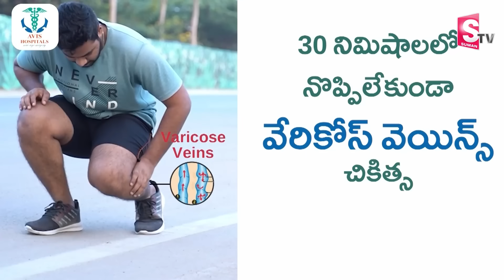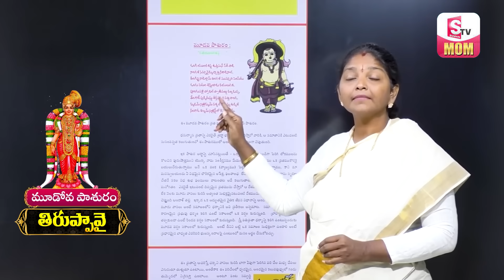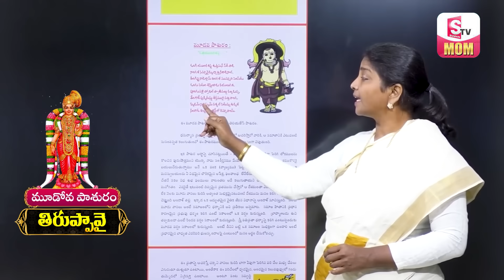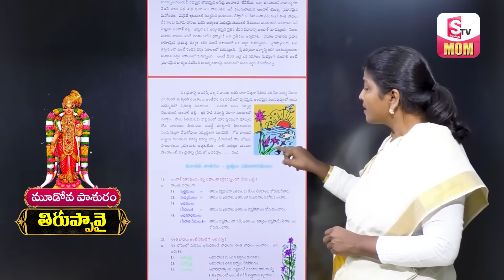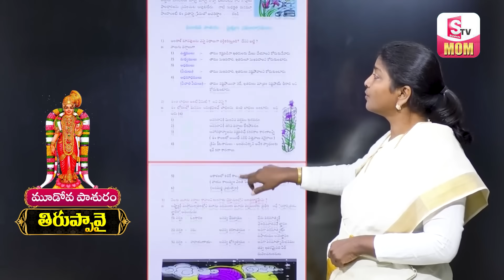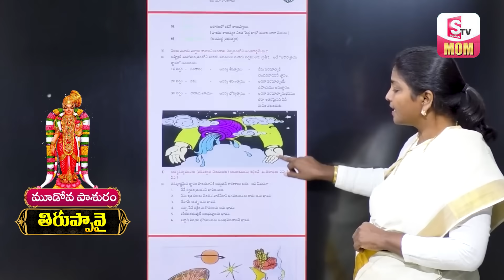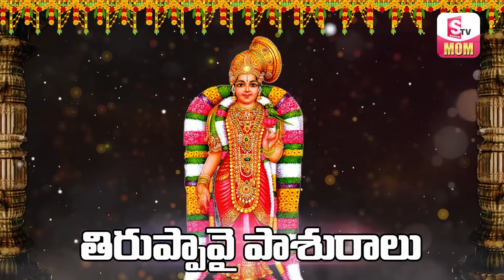18_12_2023 Tiruppavai Pasuram - 03 || Sri Tiruppavai Kokila Manjula Sree || Episode 3 || SumanTV MOM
18_12_2023 Tiruppavai Pasuram - 03 || Sri Tiruppavai Kokila Manjula Sree || Episode 3 || SumanTV MOM

Mom is a noun. It is a shortened form of mother, which means a female parent or matriarch. mother is more likely to appear. A mother's role is to love her children with all her heart. It is also the role of every mom to understand her children. When a child feels this, he or she learns to trust the parents better. When a mother nurtures her children well, love and goodness are awakened in the children's hearts.